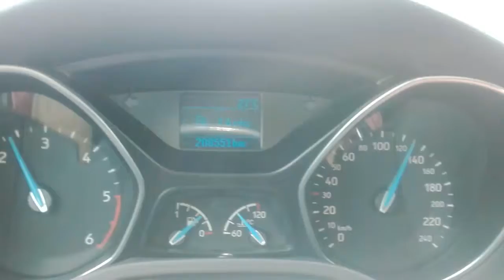Autostrada A1 Mercedes 190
Miło papatrzeć iż "stare" (wyrózniające się z plastikowego tłumu) dobre Auta jeszcze żyją badź przeżywają drugą młodość -)